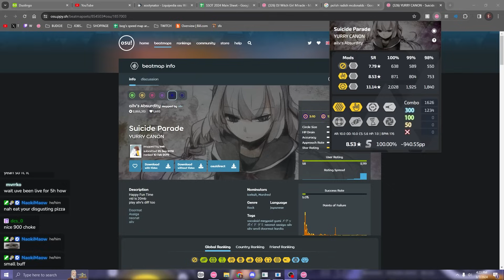UNALIVE PARADE + HDHR ??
beatmap ID on top right (usually)

DO NOT UPLOAD my vods or clips without my permission